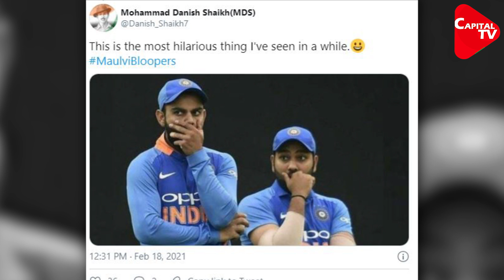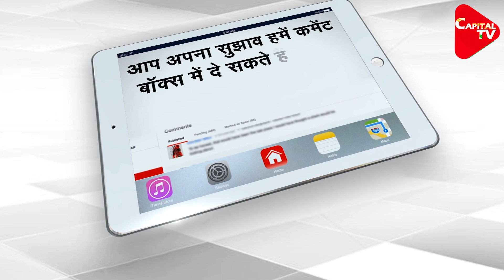Maulvi Snoring On Loudspeaker Leaves Netizens In Splits | Capital TV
It seems that people forgetting to mute their mics has become a viral trend. We weren't even over with Shweta memes and a new video of a maulvi snoring on loudspeaker has surfaced online. The result? An entire locality was reverberating with snores.